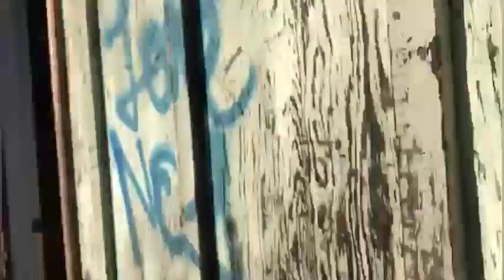LOS ANGELES GRAFFITI...LA SICKEST FUCKS